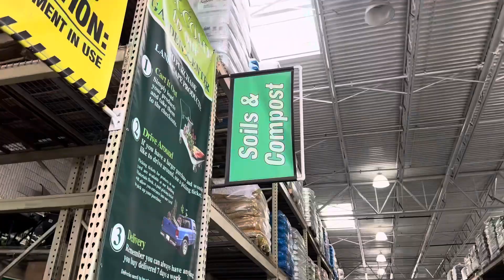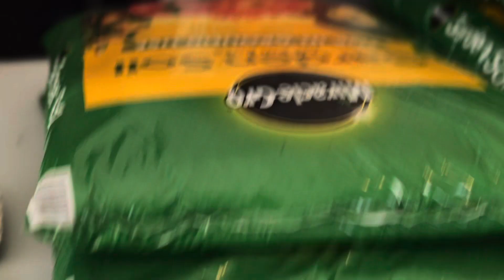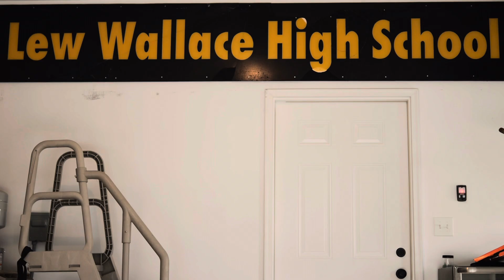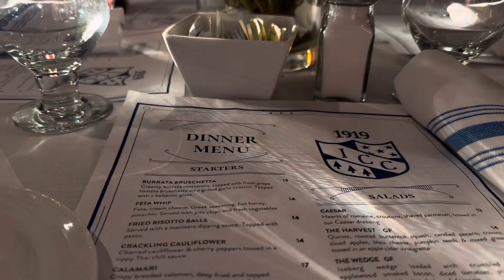March 16, 2024 Coming down the street